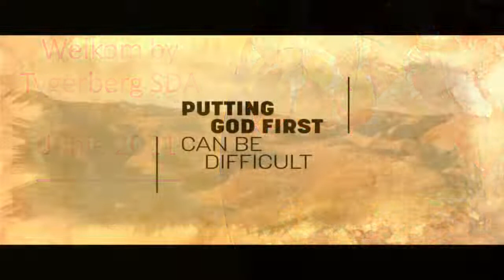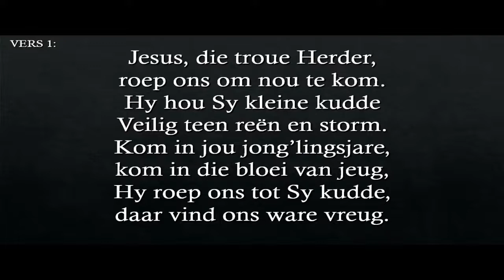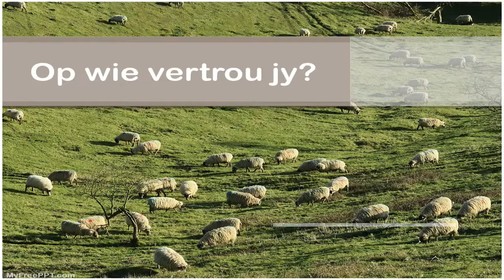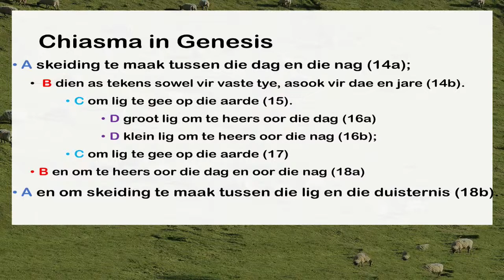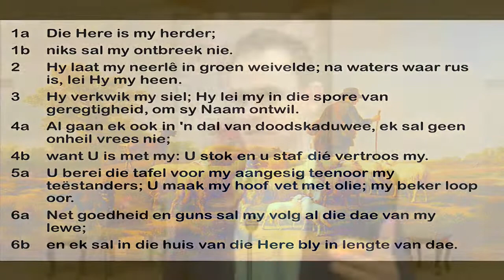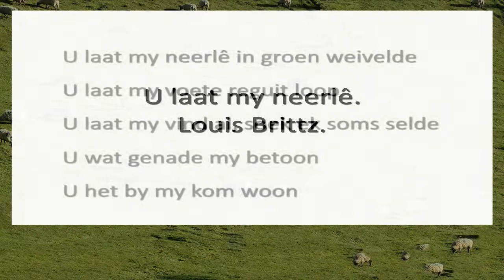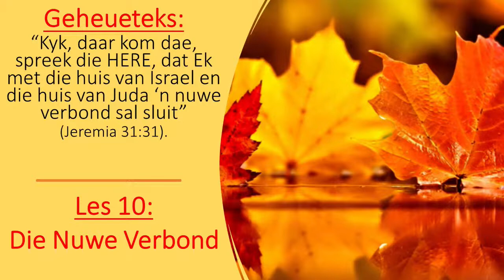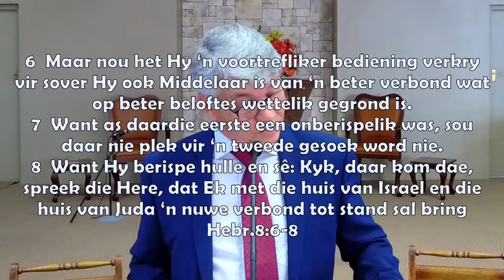5 Junie Voorprogram & Lesstudie